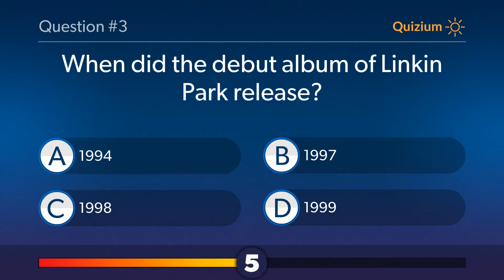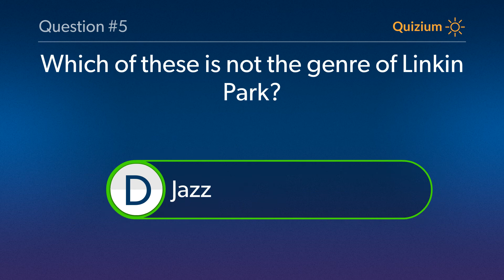Linkin Park Quiz When was Linkin Park formed? and more questions